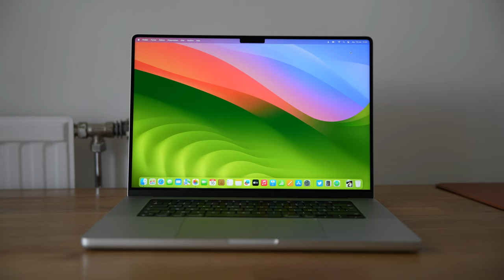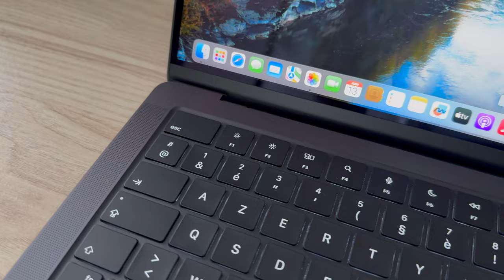MacBook Pro M3 Pro : test après 6 mois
En octobre 2023, Apple a présentée les puces M3, M3 Pro et M3 Max ainsi que de nouveaux MacBook Pro entourés d'une robe noire sidérale pour aller avec. 6 mois plus tard, est-ce qu'ils valent toujours le coup ?